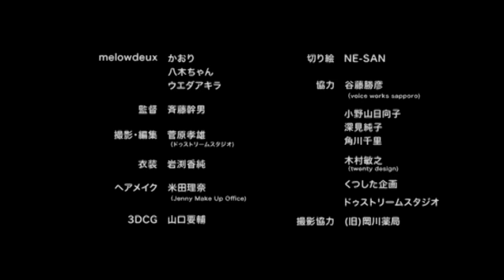メロウデュ × 斉藤幹男 「新世界」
アーティストからのコメント付きでフル配信！

アーティスト：メロウデュ
映像クリエイター：斉藤幹男

作詞・作曲：かおり